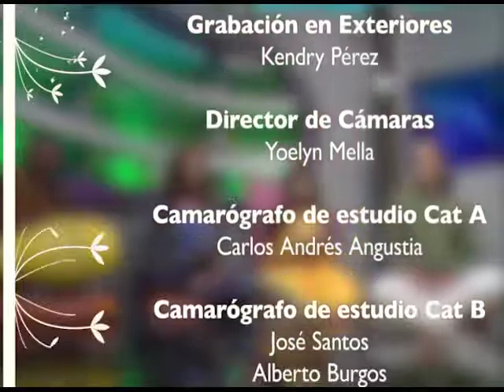Ser Humano: Día Internacional del Yoga. -Programa Completo-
- El 21 de junio es el Día Internacional del Yoga. Y este sábado, en el programa: Heidi Despradel, Frank Canelo y Carmen Julia Gómez.

- En un mes, durmió alrededor de 6 horas debido a su condición de depresión crónica. Su médico le recomendó practicar yoga y hoy es una persona nueva. Inés Cury.

- Asegura que cocinar enojado puede transmitir esa energía negativa a la comida, y por ende a quien lo come. ¿Su ingrediente predilecto? El amor. La chef Devaki Pratt.

- El grupo Haribhajan Néctar transmite un mensaje de unión y amor incondicional a través de la música y la letra de sus canciones.

Puedes Seguirnos:
Ser Humano: